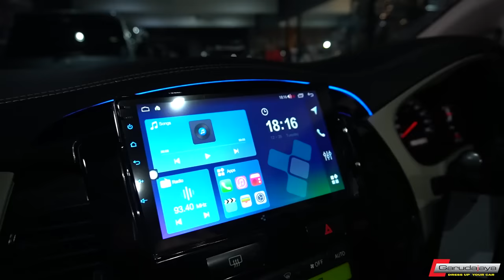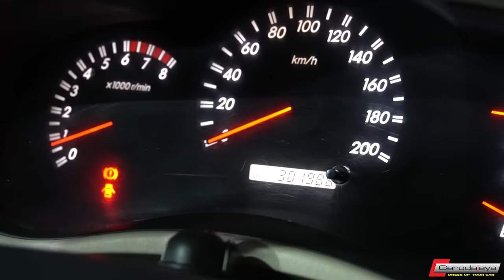MOBIL BELASAN TAHUN JADI NYAMAN & KEREN KEMBALI !! MODIF INNOVA 2007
Modifikasi & restorasi mobil ini menyeluruh, eksterior & interior perlu sentuhan.
Sehingga kami perlu kerjakan & QC dengan detail, untuk mendapatkan hasil maksimal seperti mobil baru.

Apa saja modifnya?
Apa saja yang ditambahkan?

Hanya di Youtube Ch "Garudajaya Modifikasi"

Workshop
GARUDAJAYA dr Cipto 143 Semarang
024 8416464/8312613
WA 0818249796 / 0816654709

bodykitsemarang
modifikasi_semarang
garudajaya_semarang
modifikasi hiace

garudajayamodifikasi